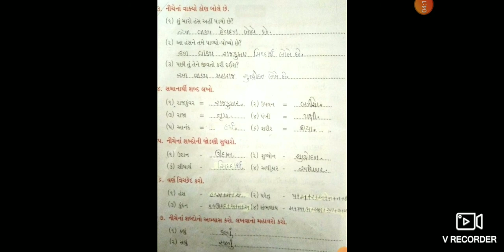std 7 પાઠ 2 ધાયલ હંસ Revision